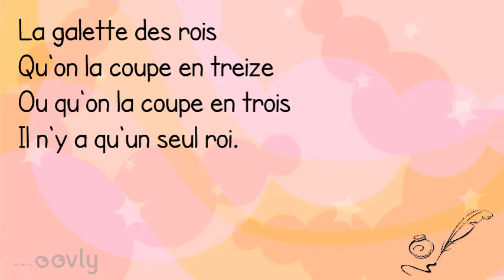la galette des rois 2